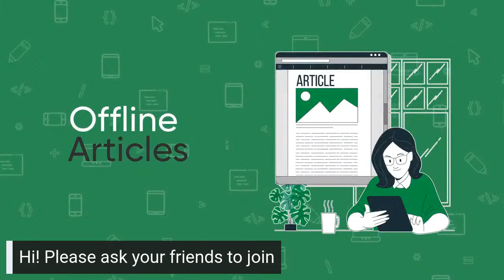Live Data Science Career Guidance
In this webinar, Dhaval Patel, a Data Science engineer at Bloomberg and a youtuber will give Data Science Career Guidance.

Some questions that will be discussed :-

- Prerequisites for Data Science

- How difficult is Data Science

- Difference between Data Analytics and Data Science

- Future and scope of Data Science